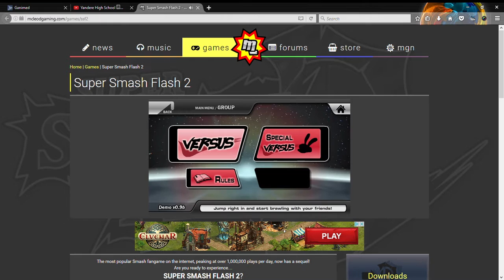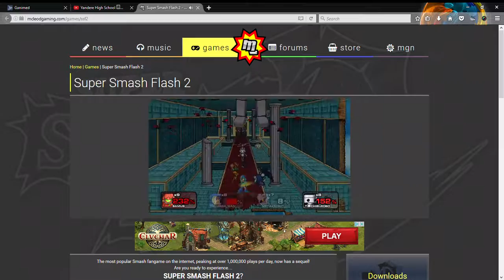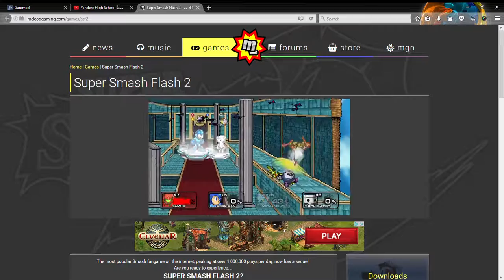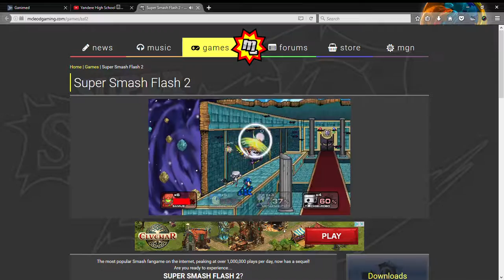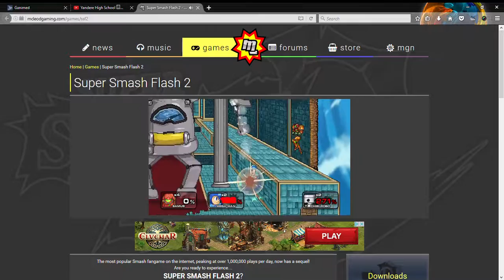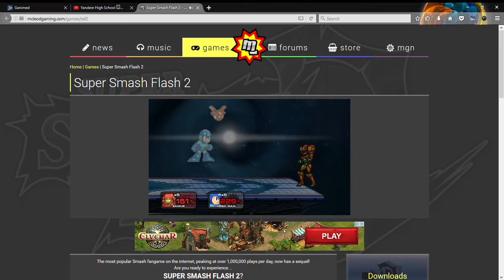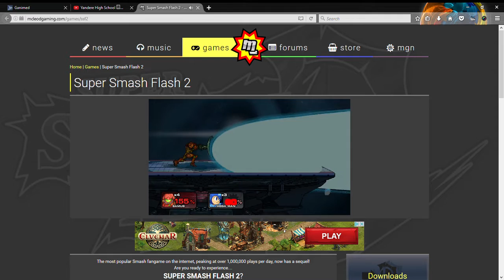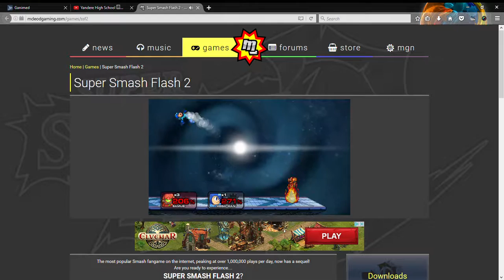super smash flash 2 part 3: armored warfare!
we played with blades before and we are playing with armor this time around.